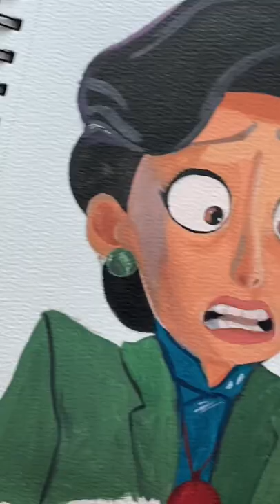Ming Lee Turning Red